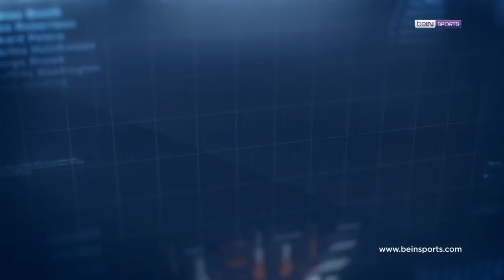Clear ile 29. Haftanın En İyi Golü: Galatasaray - Radamel Falcao